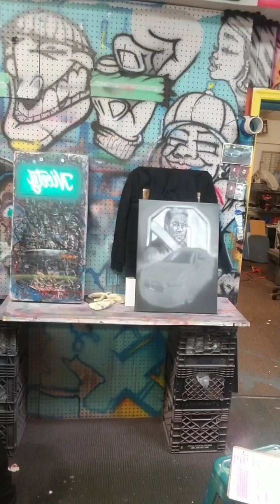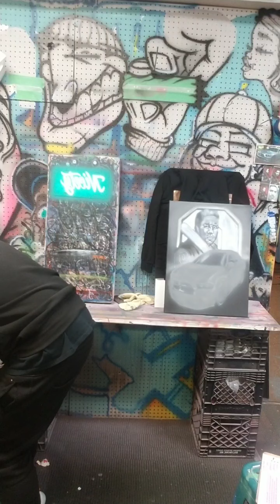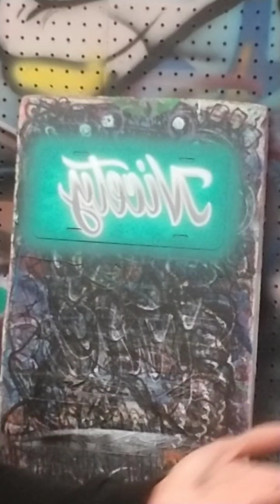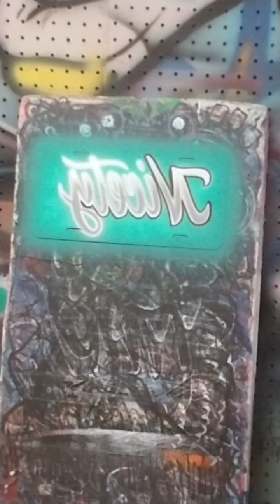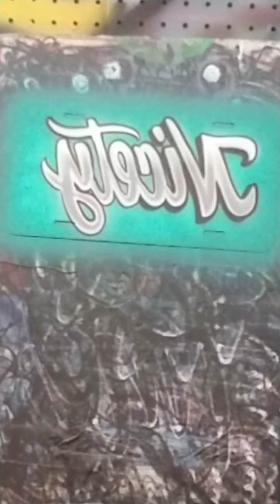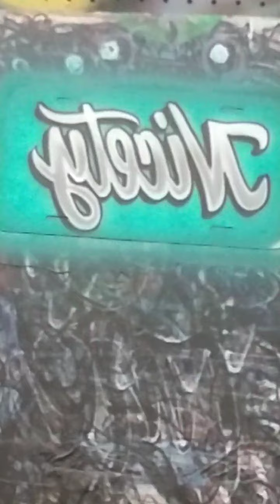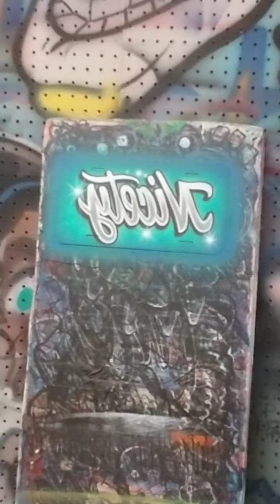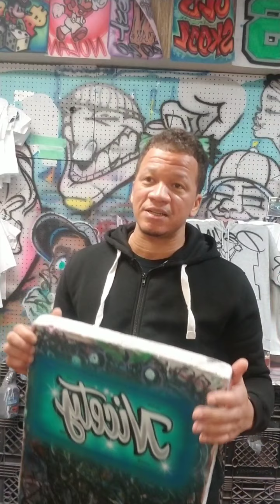Street airbrush class: how to paint a license plate